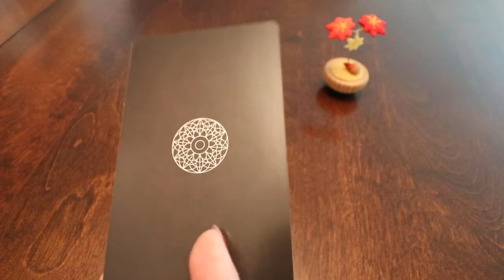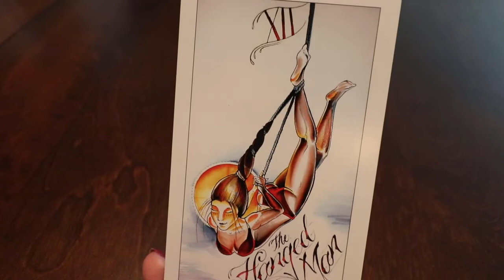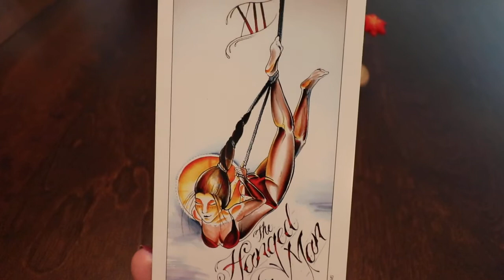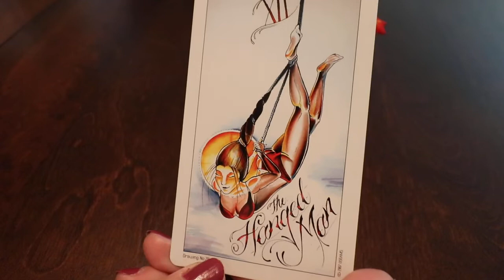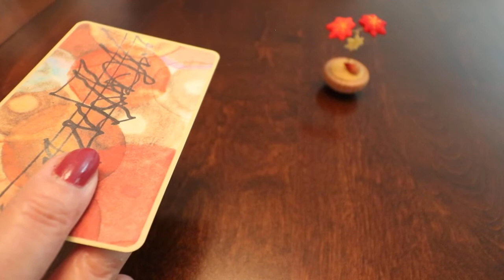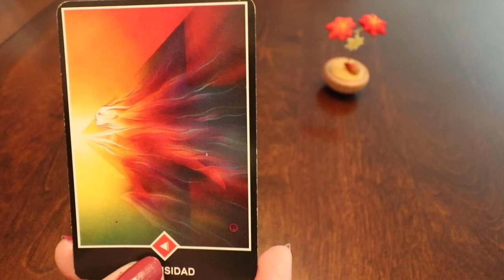TAROT SAGITARIO - JULIO 2022 -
Recuerda que mis videos son de lectura general. Este video está destinado a fines de entretenimiento. Use su propio juicio al tomar cualquier decisión. ¡Diviértete y disfruta!Astrologia Tarot LecturadeCartas #2022